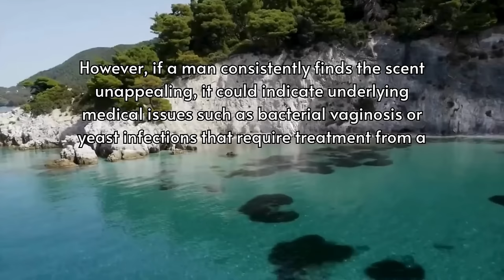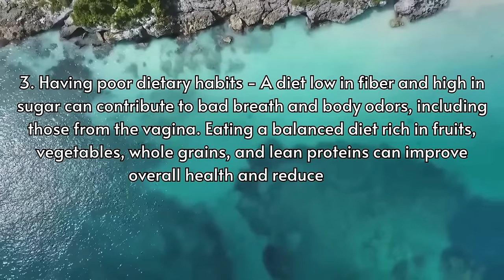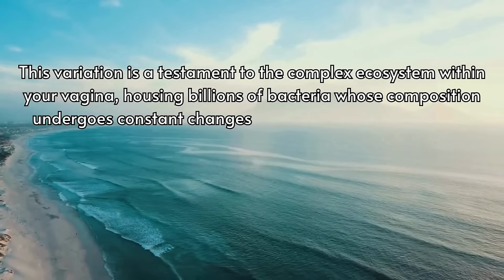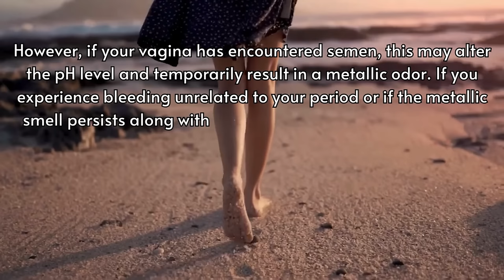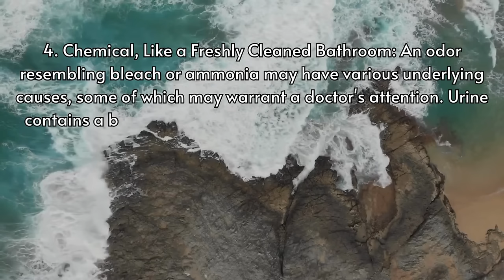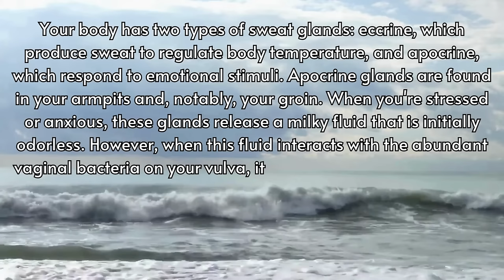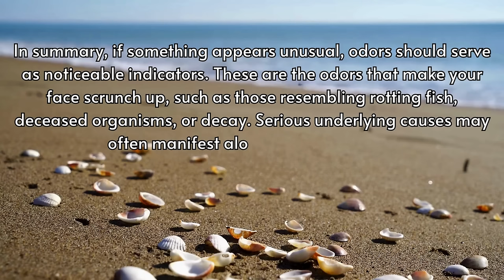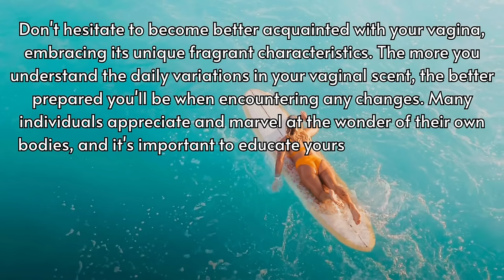Unpleasant Vaginal Odor Understand Different Vaginal Smells!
Discover 7 Reasons Behind Unpleasant Vaginal Odor and Understand 7 Different Vaginal Smells!

20 Facts About Couples Who Don't Have Sex
25 Facts How Sexual Contact Plays a Crucial Part in Relationships